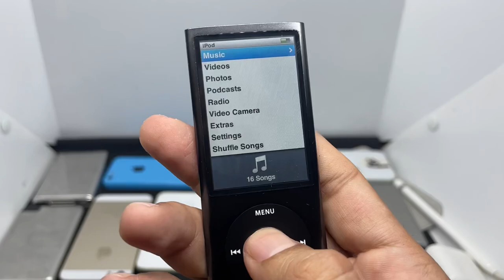iPod nano 5th Video Quality in 2022 🤩